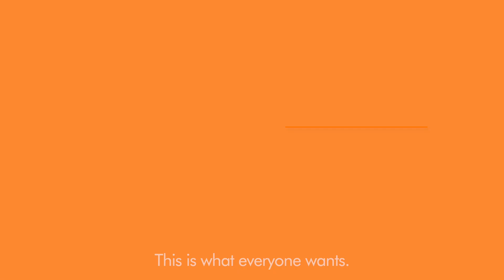What does home mean to you?